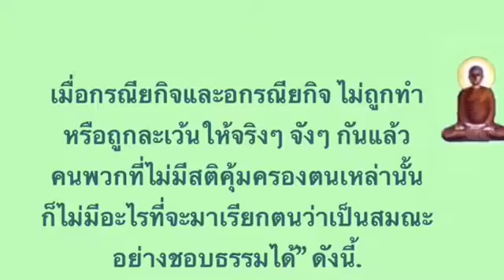๑๗.เชื่อว่าสุขและทุกข์เกิดจากกรรมเก่าเสียงอ่านพุทธวจนแก้กรรมโดยตถาคตเมตตาธรรมโดยภิกขุเอเอ อธิจิตฺโต